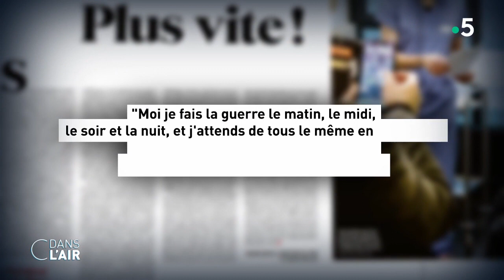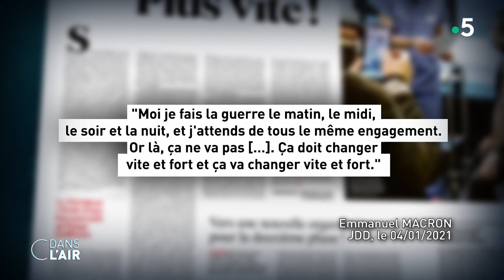516 vaccinés... On accélère ? - Reportage cdanslair 04.01.2021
“Ça doit changer vite et fort et ça va changer vite et fort.” Cette promesse d’Emmanuel Macron, rapportée par le JDD, marque la volonté de l’exécutif d’en finir avec un “rythme de promenade en famille” et de changer de braquet dans la campagne de vaccination.
Si le recadrage du président est sévère c’est que la polémique sur le retard pris par la France par rapport à ses voisins européens ne cesse de prendre de l’ampleur.

Les critiquent se font entendre, de plus en plus nombreuses et virulentes. Agacés par la lenteur gouvernementale, les élus de l'Est mènent la fronde. Après le maire de Nancy, Mathieu Klein, qui a affiché son scepticisme face à l'efficacité du couvre-feu à 18 heures, c'est Jean Rottner, le président de la région Grand Est, qui passe à l'offensive. “Je considère qu'aujourd'hui on est face à un scandale d'État”, a ainsi déclaré ce matin sur France 2 l'élu Les Républicains. “On poursuit une politique qui a fait la preuve de son échec par le passé : les masques, les tests, aujourd'hui la vaccination.”

Face à la crise sanitaire, de plus en plus d’élus locaux demandent à avoir les coudés franches. Certains maires vont jusqu’à proposer de mettre en place eux-mêmes les campagnes de vaccination de la population pour aller "plus vite". Ils affirment disposer du matériel nécessaire pour la déployer. Ne manquerait que le feu vert de l'État. A Nice, où une recrudescence des cas de contamination est observée depuis plusieurs semaines, le maire LR Christian Estrosi avait obtenu que la vaccination débute de façon anticipée dès le mercredi 30 décembre.

Pendant ce temps en Grande-Bretagne, le virus, dont le variant se propage plus rapidement, fait des dégâts. Le gouvernement a pris des mesures très sévères. Les deux tiers du pays sont contraints à un confinement drastique. A Londres, les gens, très prudents, ne sortent qu’en cas d’extrême nécessité.

Si la France est en retard, ce n’est pas le cas d’Israël. L’État hébreu s’est même lancé au pas de course dans la campagne vaccinale. Avec plus de 12% des habitants ayant d’ores et déjà reçu la première des deux injections, le pays est tout simplement le plus avancé au monde dans cette lutte.

La France est-elle en mesure d’accélérer dans sa campagne de vaccination ? La décentralisation et le passage de témoin aux élus locaux est-elle une solution envisageable pour augmenter la cadence ? Comment Israël est-il devenu l’élève modèle de la campagne mondiale de vaccination ?

Les invité.e.s :

- Vanessa Schneider, grand reporter à Le Monde
- Ève Roger, directrice adjointe de la rédaction Le Parisien
- Anne-Claude Crémieux (en duplex), professeure en maladies infectieuses à l'hôpital Saint-Louis à Paris
- Mircea Sofonea (en duplex), maître de conférences en épidémiologie et évolution des maladies infectieuses à l’université de Montpellier

Diffusion : tous les jours de la semaine à 17 h 45
Rediffusion : tous les jours de la semaine à 22 h 30
Format : 65 minutes
Présentation : Caroline Roux et Axel de Tarlé
Réalisation : Pascal Hendrick, Jean-François Verzele et Jacques Wehrlin
Production : France Télévisions/Maximal Productions